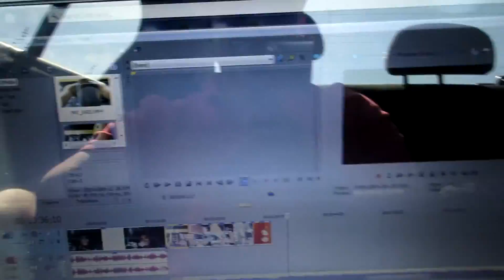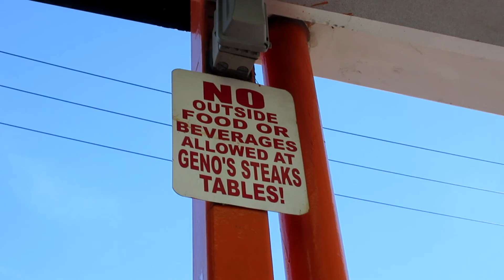Vlog: Philly Style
My friends & I went to Philadelphia over the weekend! Good times...